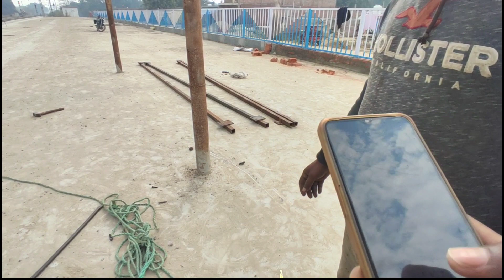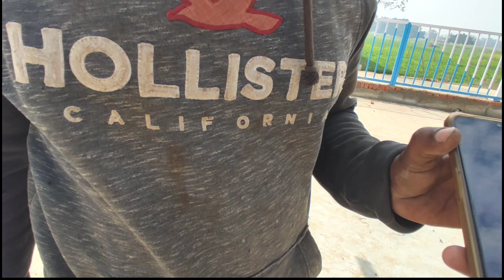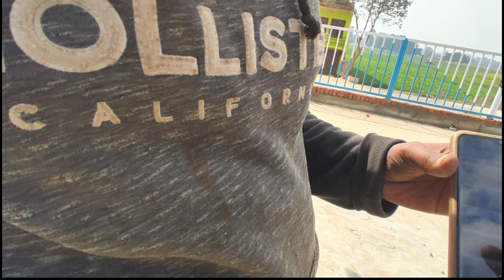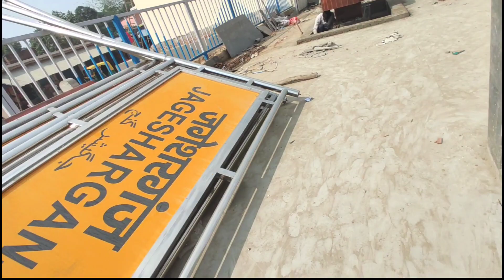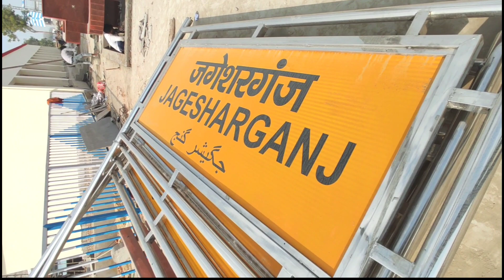Pratpgarh : जगेशरगंज रेलवे स्टेशन पर कार्य कितना हुआ? | Jagesharganj railway station pratapgarh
Jagesharganj Pratpgarh chilbila doubling update
Jagesharganj railway station